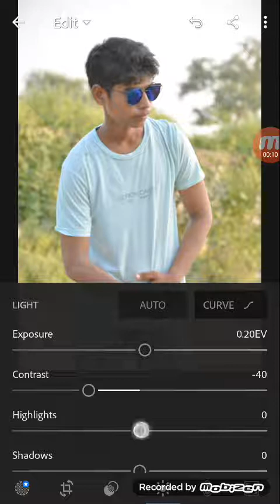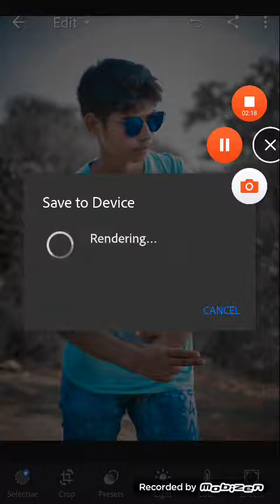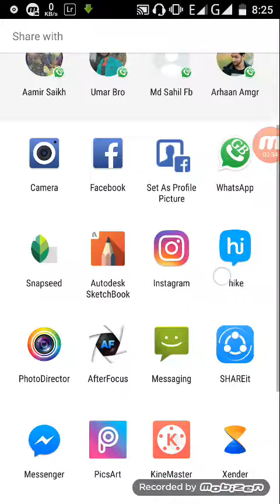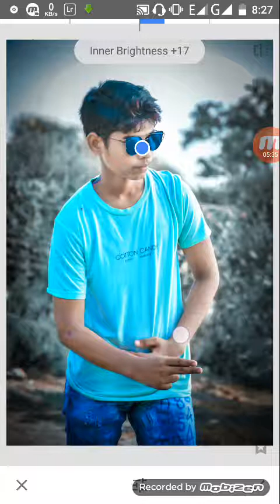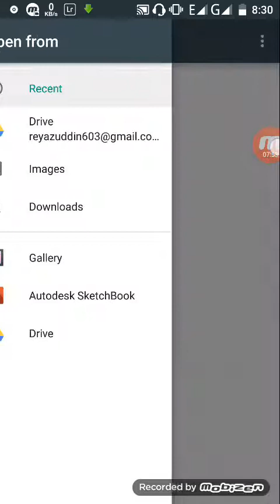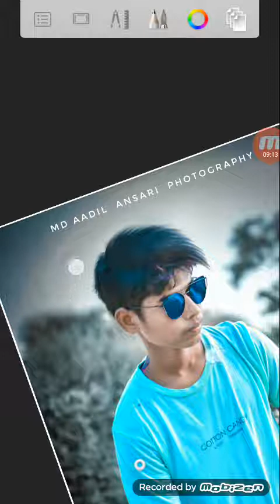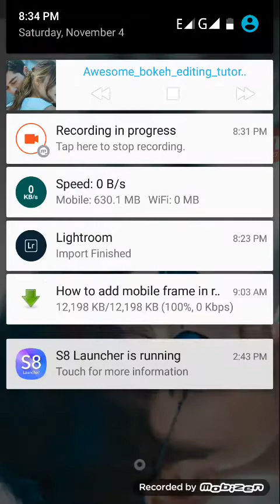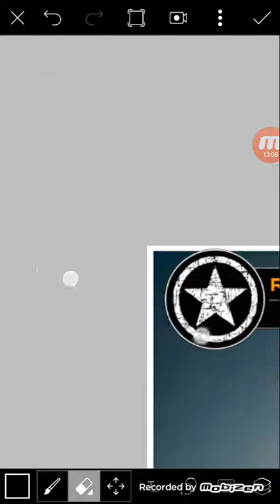Lightroom Edit Video // CB Editing In Light room And Sanapseed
#___👉App link //